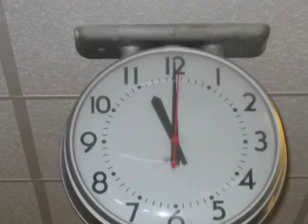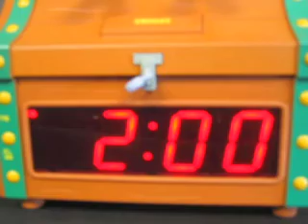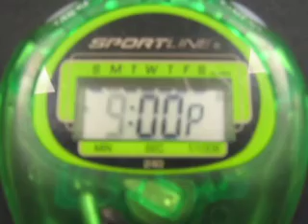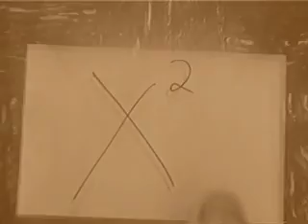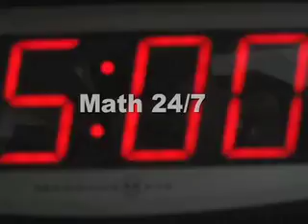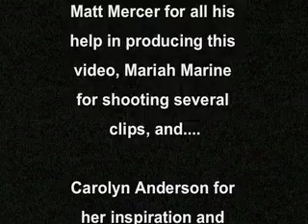We Love Math Everyday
In 2004, West Branch Middle School math teacher Ethan Wiechmann and his eighth grade students made a video showing how they use math everyday. Long believed to be lost, a copy of the movie has been recovered and made available.